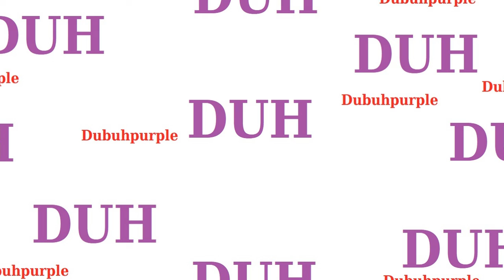DUBUHPURPLE - RAGE [DUH TAPE]